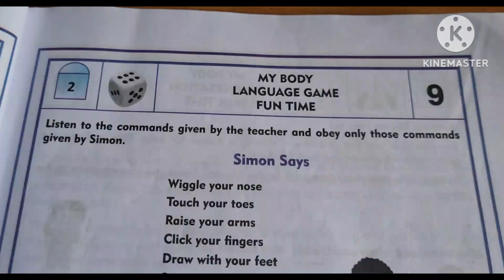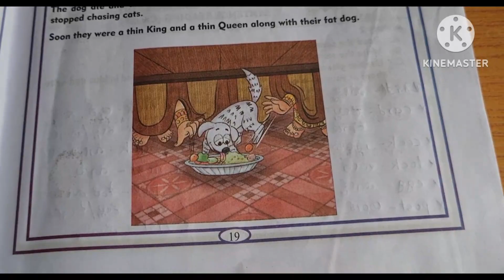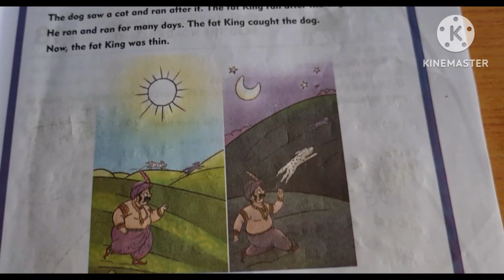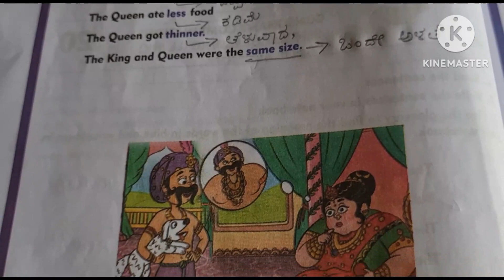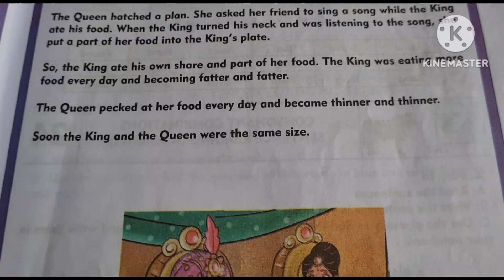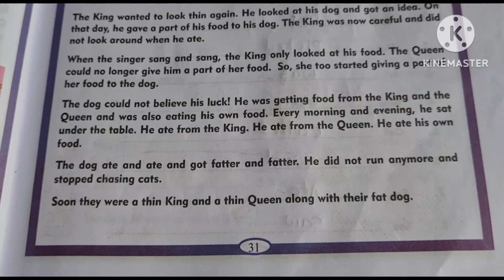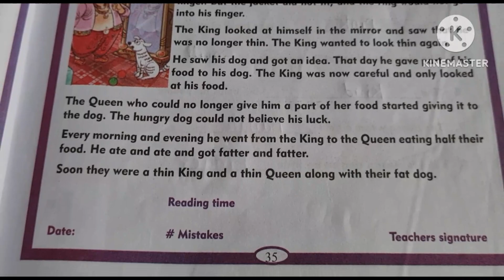|NALIKALI ENGLISH| 3rd standard Milestone 2 Workbook activities page no 15 to 36.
ನಲಿಕಲಿ 2ನೇ ತರಗತಿ ಗಣಿತ ಮೈಲುಗಲ್ಲು 2.